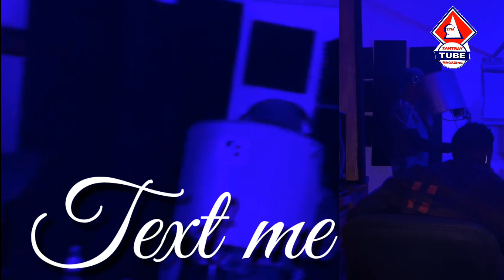News blayi-one and poet fredeline noel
Zantray tube magazine